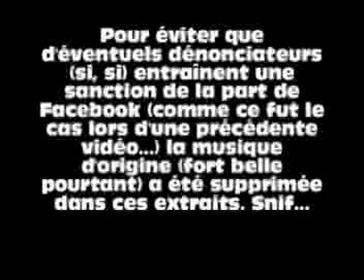Matthieu a disparu